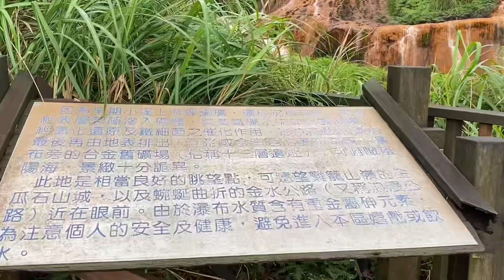來去🥰金瓜石 go go go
金瓜石 go go go